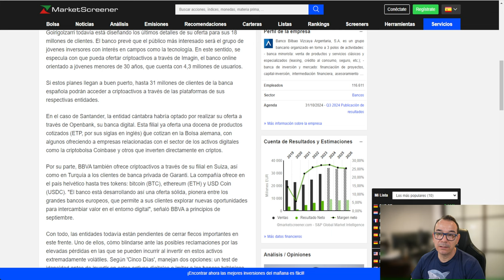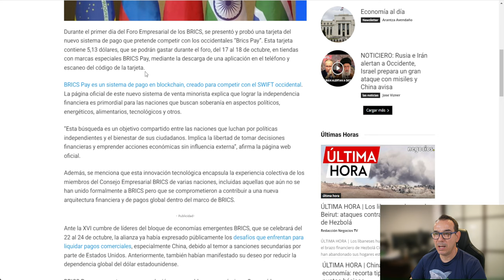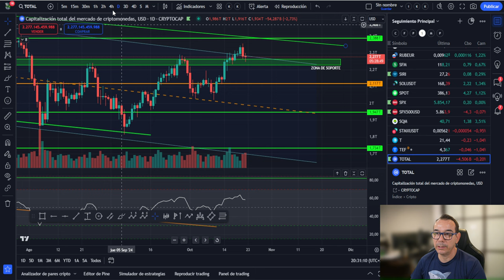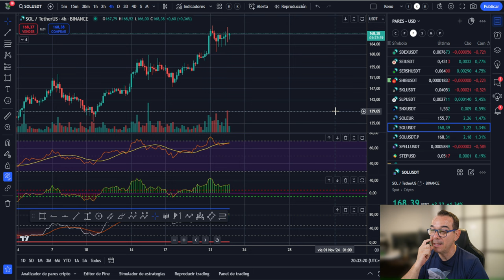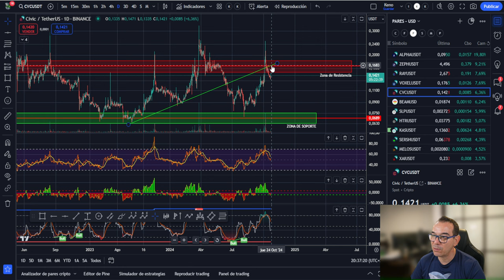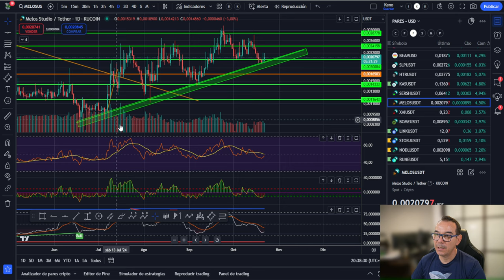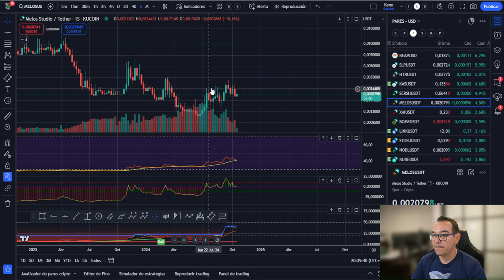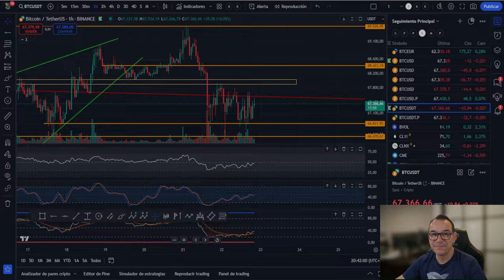💥BITCOIN! NOTICION BRUTAL HOY COMIENZA UN NUEVO CICLO!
LINK NODECHARTS aprende análisis onchain con la mejor herramienta, formación gratis + membresía:
💥NOTICION BRUTAL YA SABEMOS COMO MEDIR EL FINAL DE CICLO DE BITCOIN